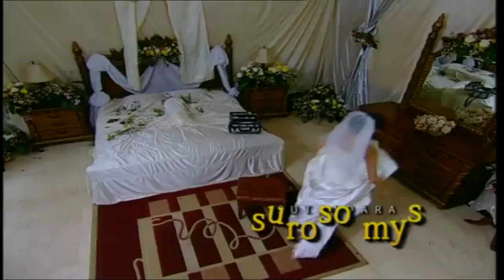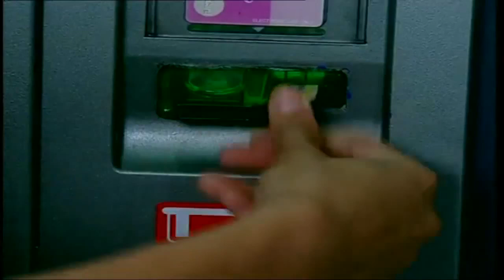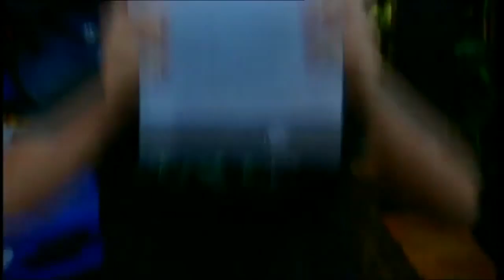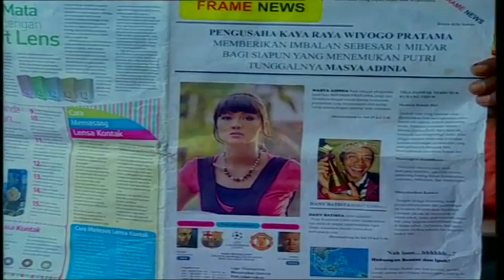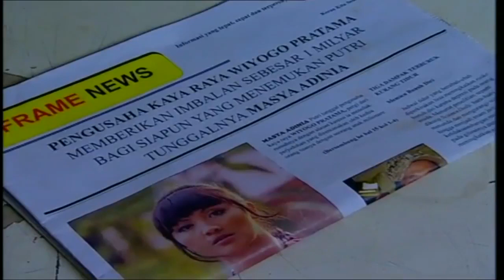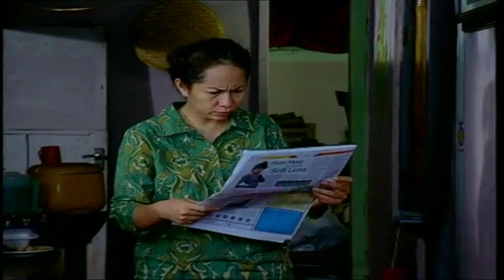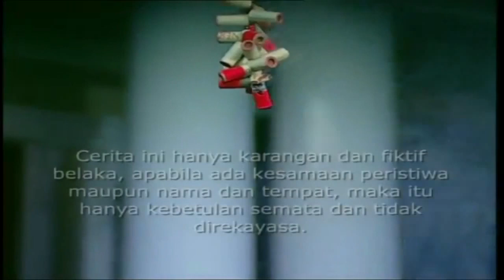FTV Terbaru 2018 - Ondel Ondel Cinta Buat Maysa - Tommy Kurniawan, Sharena